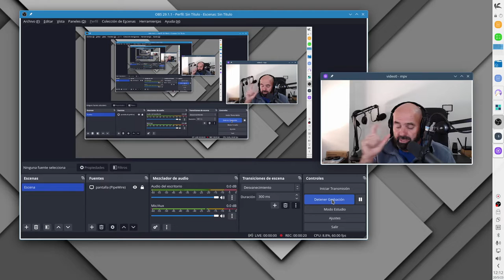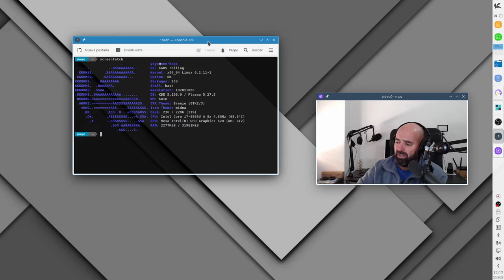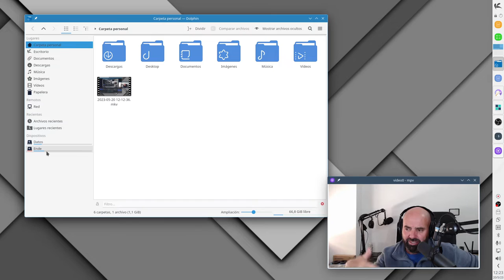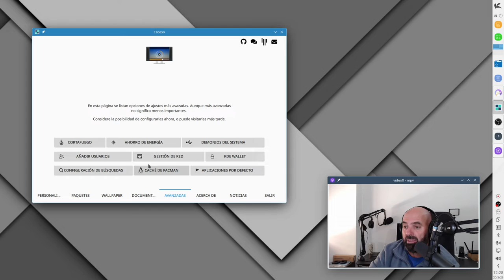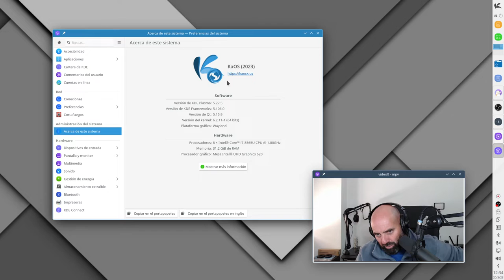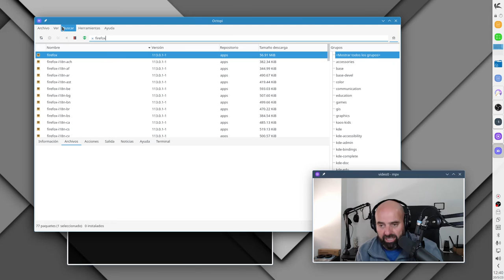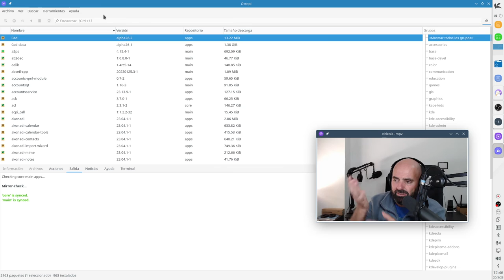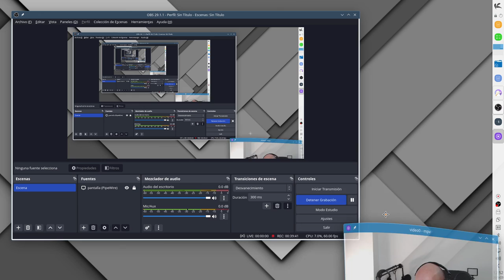Pruebo KaOS Linux tras 4 años sin usarla y os cuento mis impresiones. Review en español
Tras cuatro años sin usarla vuelvo a probar KaOS Linux y os cuento  mis impresiones, lo que me ha gustado y lo que no.